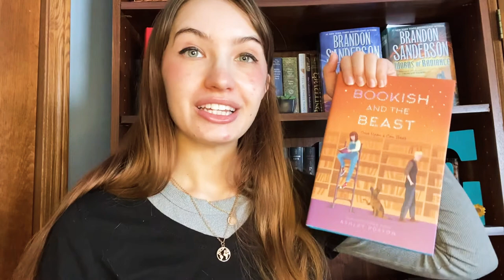My Best (and Worst) Books of 2020 📚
Hello friends!

You asked for it, you get it! My best (and worst) books of 2020.

Books mentioned:
A Great and Terrible Beauty: Libba Bray
Opposite of Always: Justin A. Reynolds
Eat Pray Love: Elizabeth Gilbert
A Curse So Dark and Lonely: Bridgid Kemmemer
Hunted: Megan Spooner
Eleanor Oliphant is Completely Fine: Gail Honeyman
Bookish and the Beast: Ashley Poston
Felix Ever After: Kacen Callendar
The Way of Kings: Brandon Sanderson
Raybearer: Jordan Ifuenko
Legend Trilogy: Marie Lu
The Haunting of Hill House: Shirley Jackson
Eternal: Cynthia Leitich Smith
Revealed: Kristin and PC Cast
500 Miles From You: Jenny Colgan
The Nobodies: Liza Palmer

@emil.yreadsbooks (instagram)